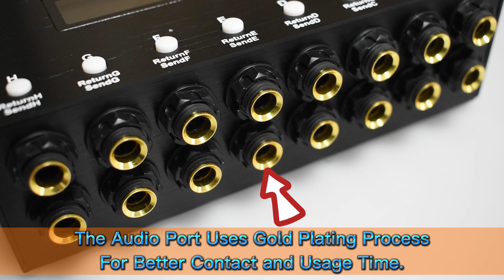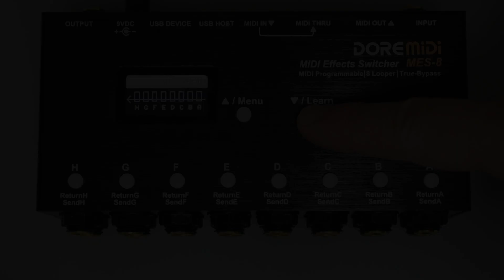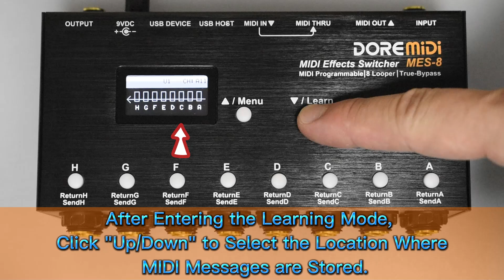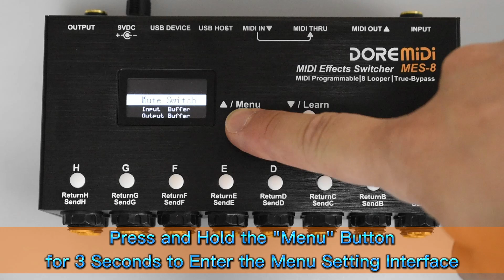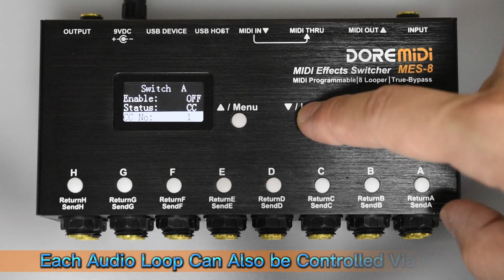【DOREMiDi】How To Control the Effects Loop Using the MIDI Effects Switcher (MES-8)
This video is used to introduce how to use The MIDI Effects Switcher (MES-8).
The MIDI Effects Switcher (MES-8) is a controller that can turn on and bypass audio effects controlled by MIDI. By learning MIDI messages, MES-8 can quickly control different effect switch combinations, up to 256 combinations. MES-8 can be controlled by a variety of MIDI devices, such as MIDI five-pin DIN devices, USB MIDI devices, and computers. In addition, MES-8 has True-bypass, which does not interfere with the audio effect. It has a built-in buffer that can increase the audio output capability.